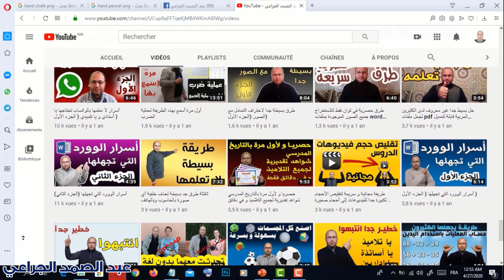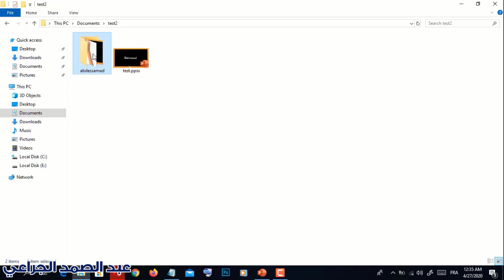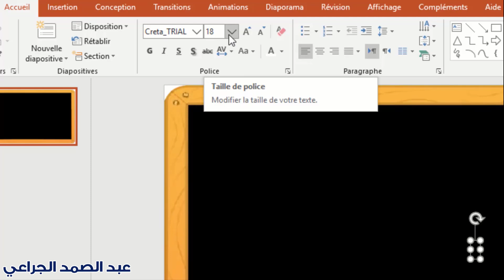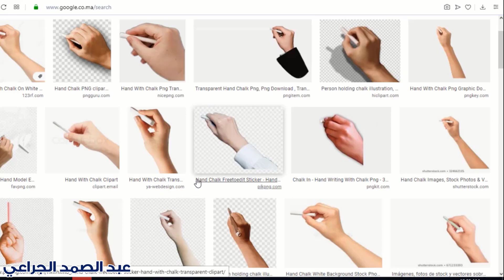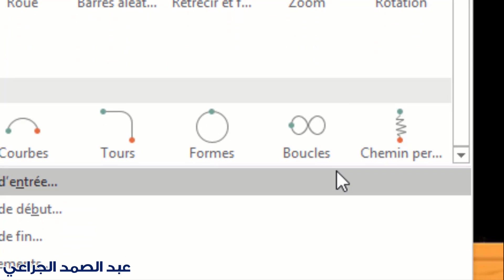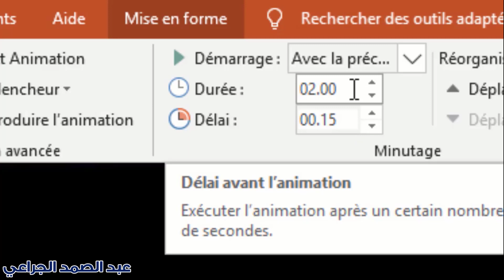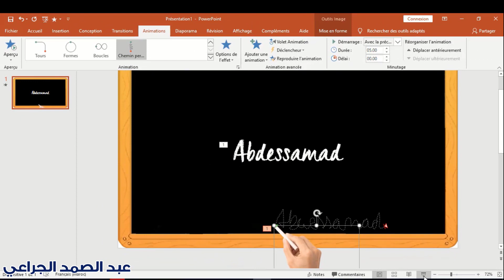تفضل أستاذي طريقة يسيرة لعمل تأثير اليد التي تكتب على السبورة السوداء ببرنامج البوربوينت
رابط المجلد هنا